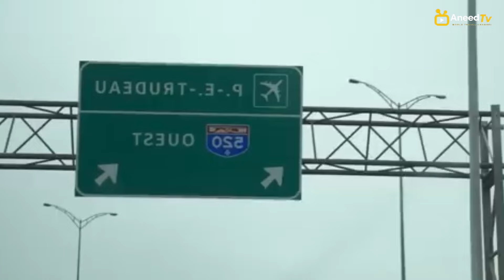Travel To Tunisia | Full History, Documentary About Tunisia In Urdu, Hindi | تیونس کی سیر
Aoa Viewers,
in this video, i will show you the life of Tunisia people.
welcome to Tunisia, Tunisia, located in North Africa, is a captivating blend of ancient history, stunning landscapes, and vibrant culture. This small yet diverse country is bordered by the Mediterranean Sea to the north and the Sahara Desert to the south, offering visitors a rich tapestry of experiences.
so, keep watching & don't forget to subscription button..